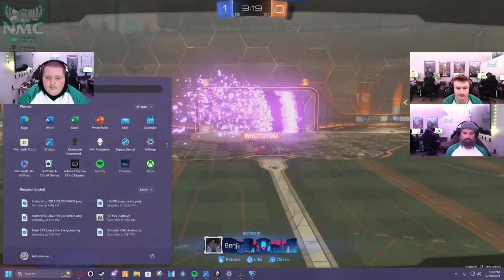[NSL] [Fall 2023] [Rocket League] [Round 1] Northwestern Michigan College v Harding University